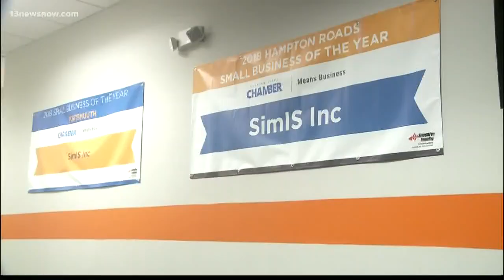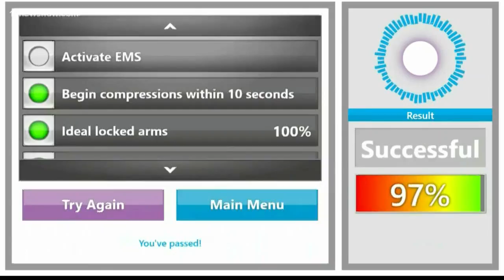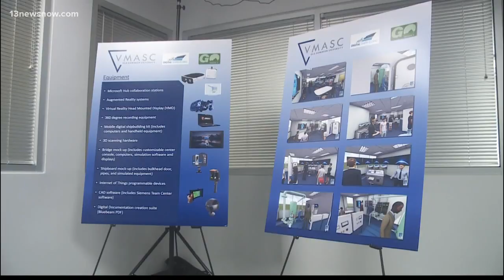The Great Recession and Hampton Roads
Ten years later, how is Hampton Roads recovering?